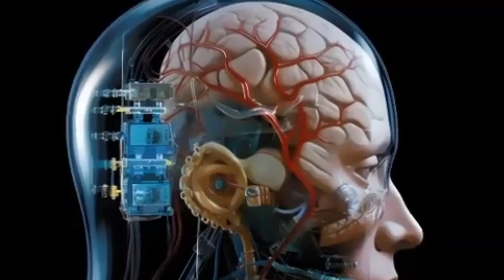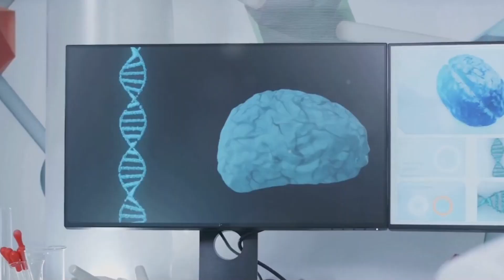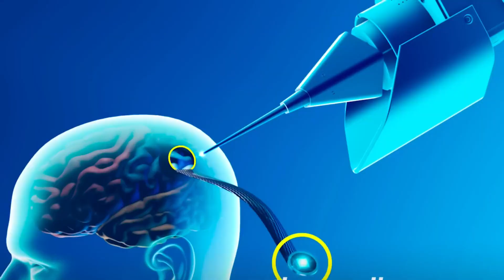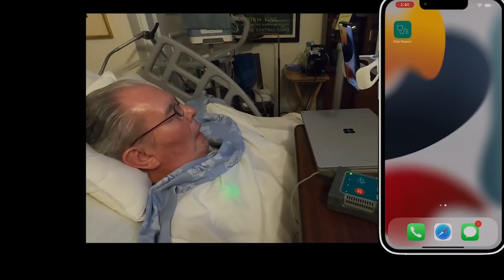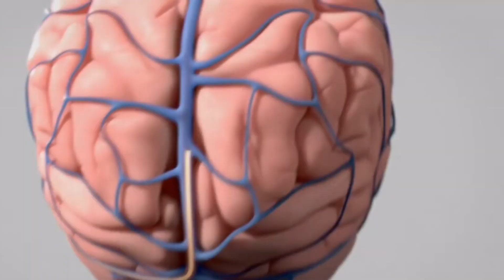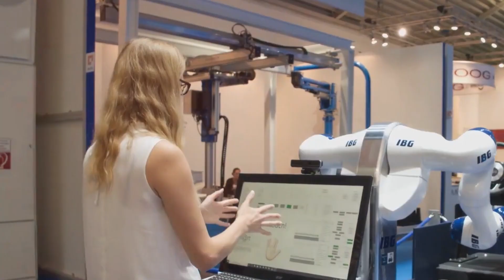Elon Musk Reveals New Feature of Neuralink’s Brain Computer Interface BCI in Bots...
Elon Musk has just unveiled a **GROUNDBREAKING update** to Neuralink’s Brain-Computer Interface (BCI) technology—and it’s revolutionizing how bots interact with human cognition! In this jaw-dropping announcement, Musk showcases how Neuralink’s cutting-edge BCI now integrates **AI-powered bots** capable of **seamless communication with the human brain**. Imagine controlling devices, accessing data, or even enhancing cognitive abilities through thought alone—Neuralink is turning sci-fi into reality!

This new feature allows bots to **interpret neural signals in real-time**, enabling unprecedented collaboration between humans and machines. From medical breakthroughs for paralysis patients to supercharged productivity tools, the implications are limitless. Musk also teased how this tech could enable **instant knowledge acquisition** or **telepathic communication** in the near future. But with great power comes big questions: What are the ethical risks? Could this redefine humanity itself?

- How Neuralink’s BCI-bot integration works
- Mind-blowing demos & potential applications
- Ethical debates surrounding brain-AI fusion
- What this means for YOU and the future of tech

Don’t miss this deep dive into the next evolution of human-machine synergy!

neuralink update, elon musk new invention, brain chip 2024, AI bots, future technology, brain-machine interface, neuralink explained, tech news 2024, neurotechnology breakthroughs, AI and humanity, next-gen tech, neuralink latest feature, BCI advancements, AI ethics, human enhancement tech

**💬 What’s YOUR take? Could merging your mind with AI be the ultimate upgrade—or a step too far? Let’s debate below!**